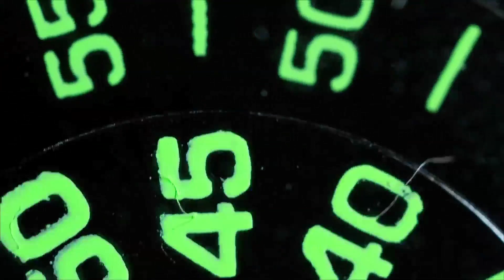Marteverick D. Shears "Sound Good" (Sound Production and Design)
Check out the sound production I put together for this montage at The Los Angeles Film School.